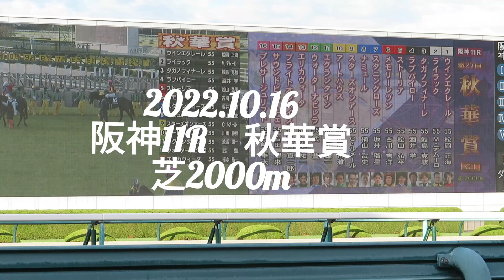2022.10.16 阪神11R 秋華賞 勝馬スタニングローズ 芝2000m